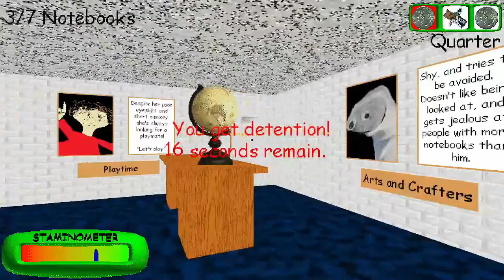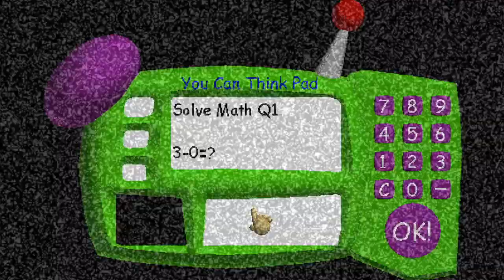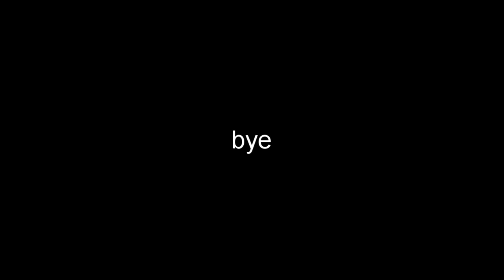idiot plays baldi's basics